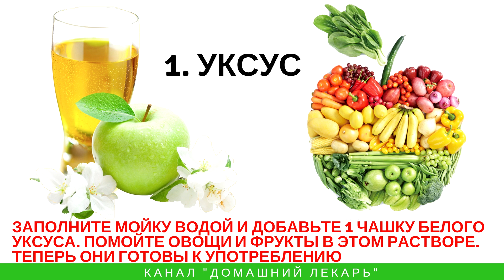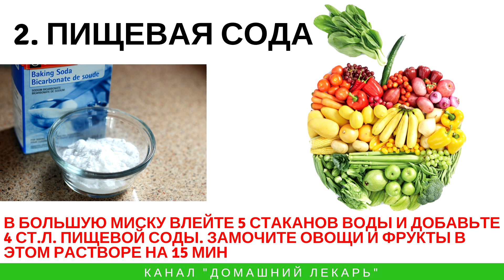Как удалить пестициды из фруктов и овощей? - Домашний лекарь - выпуск №159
Как удалить пестициды из фруктов и овощей? Очень просто!
Вы можете удалить 90% пестицидов из фруктов и овощей, если будете предварительно замачивать их в воде. Можно добавить в воду уксус, соль, куркуму или соду. Простые рецепты приведены в видео. Они помогут удалить пестициды из овощей и фруктов.
Автор канала - фитотерапевт и натуропат Елена Белая
В комментариях вы можете задавать свои вопросы фитотерапевту. Все консультации - бесплатны.
Домашний Лекарь - канал о том, как правильно лечиться в домашних условиях. Применение лекарственных трав, домашних и народных средств основано на данных научных исследований. Обобщенные знания - на одном канале. Периодичность выхода видео - каждый день.